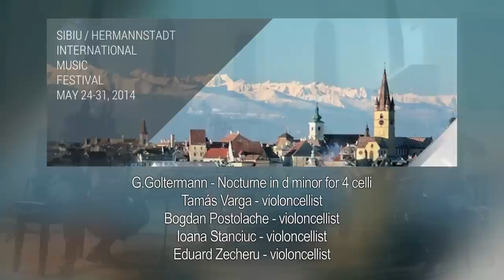G.Goltermann - Nocturne in d minor for 4 celli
The Romanian Foundation for Excellence in Music
Sibiu/Hermannstadt International Music Festival 2014
Tamás Varga - violoncellist
Bogdan Postolache - violoncellist
Ioana Stanciuc - violoncellist
Eduard Zecheru - violoncellist

uploaded by RFEM